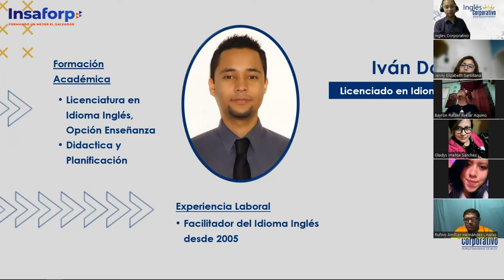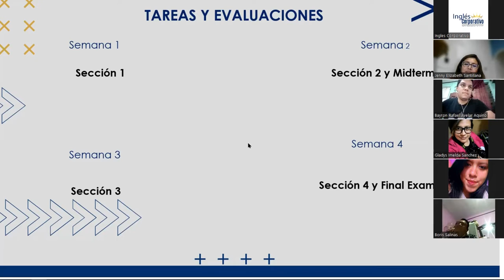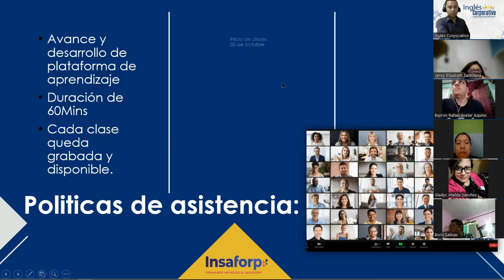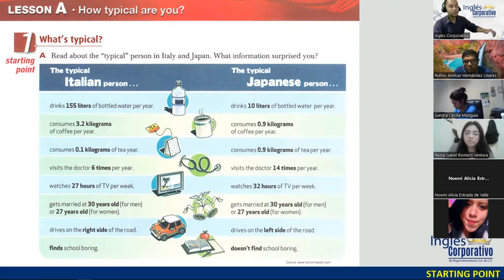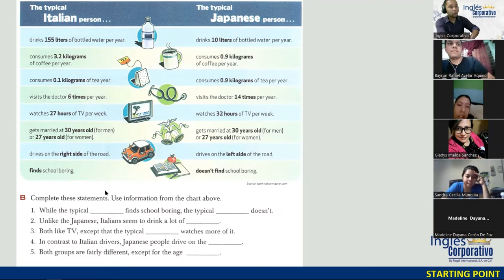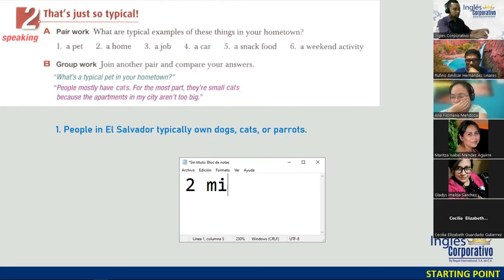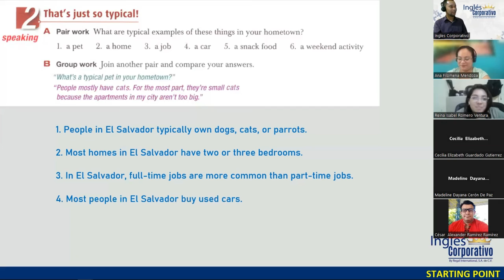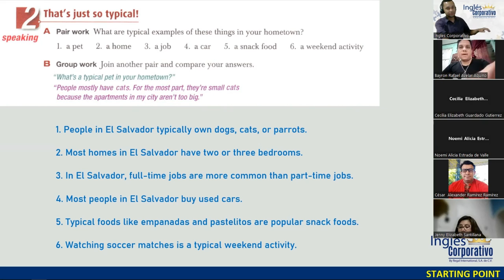SESIÓN 01 - 30-10-23 - FI-REGA-143 - DOÑÁN - WHAT'S TYPICAL?